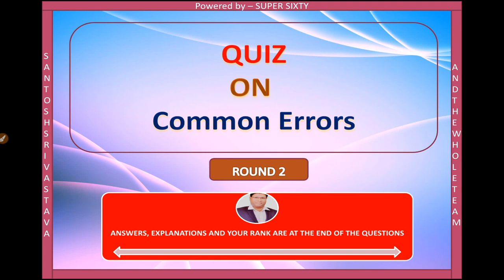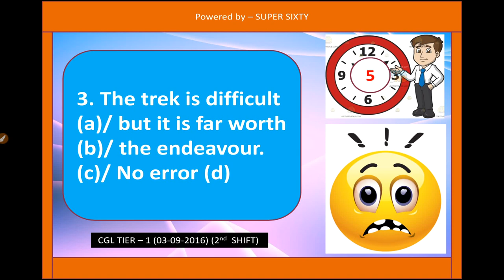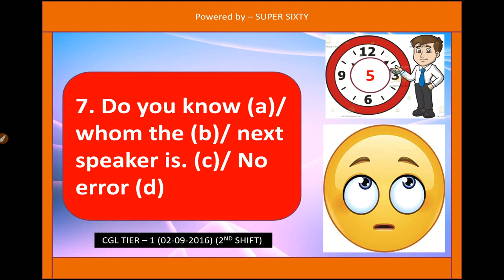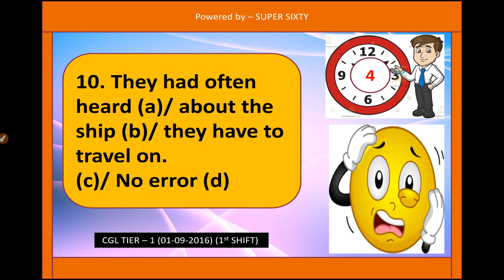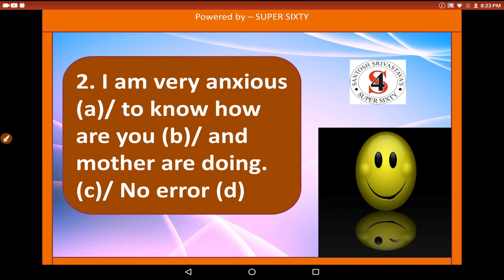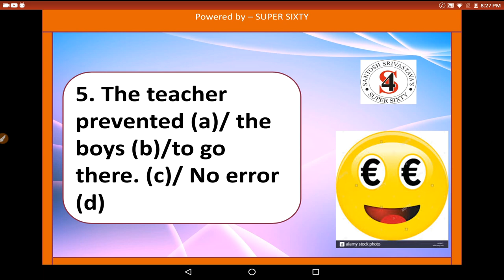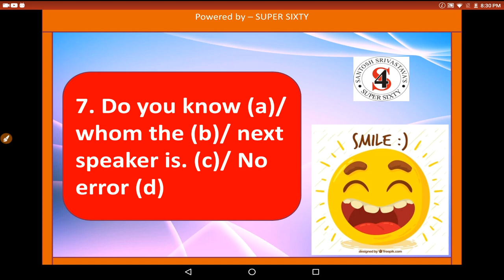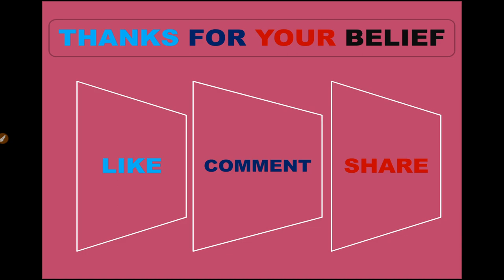SET 2 - MOST IMPORTANT COMMON ERRORS FROM PREVIOUS YEAR PAPERS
THESE QUESTIONS ARE BASED ON A QUIZ. YOU MUST TRY THEM TO SCORE BETTER IN YOUR UPCOMING EXAMS.